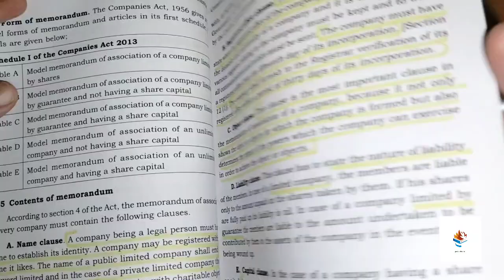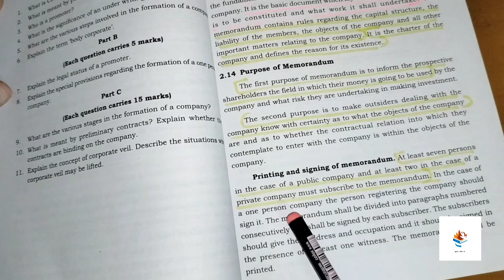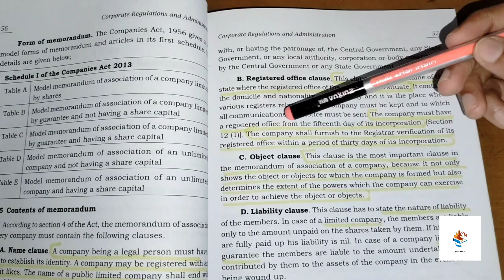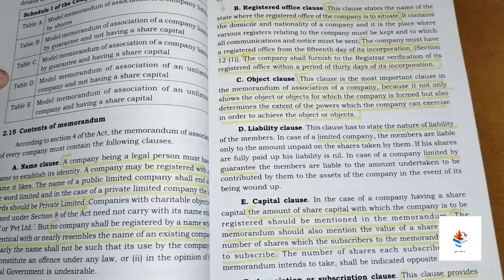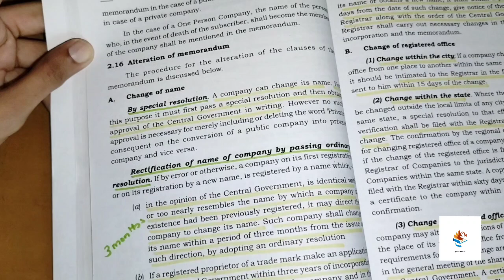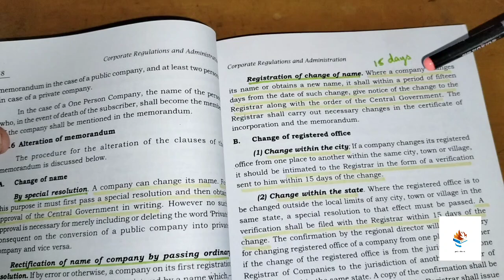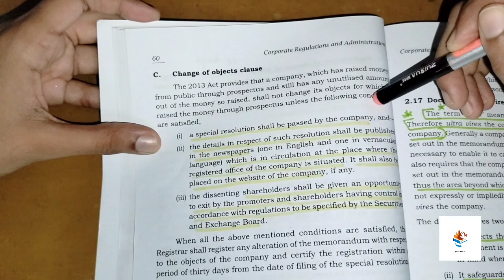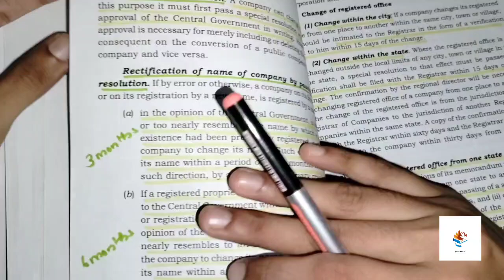CRA //Module 2 unit 2// 5 & 15 Marks questions// Exam Special// Mg University// Sem 1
Abhirami
Aluva Ernakulam